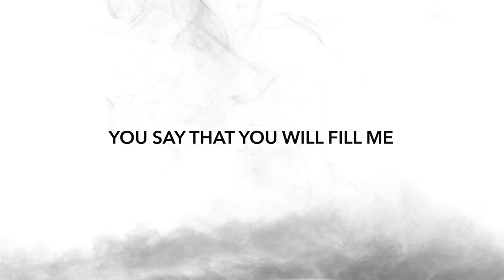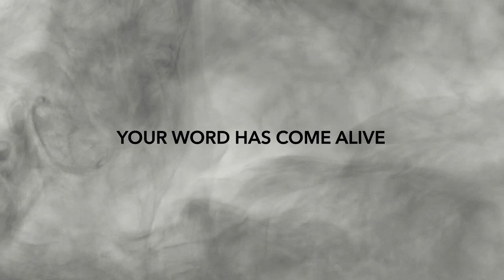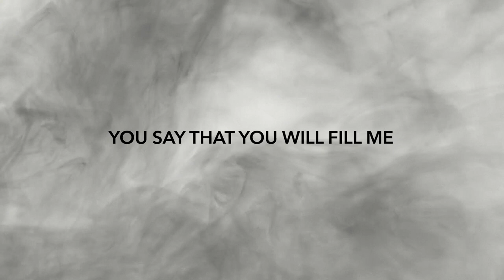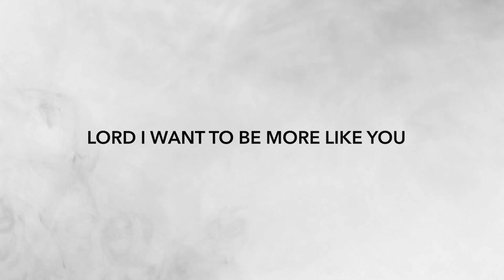LUKE WAREHAM and RACHEL MASON - MIRROR YOUR GLORY (BARNABAS) (Official lyric video)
Official lyric video for 'MIRROR YOUR GLORY (BARNABAS)' by LUKE WAREHAM, RACHEL MASON and OLLIE MORRIS. A song off our debut EP 'WHISPER'.  Download or stream on all major music platforms. A big thank you to Bare Walls Studios and Ollie Morris for all their hard work in producing and to Tristan Beard for making our lyric videos. Thanks Tom Carter for the amazing album artwork!

Our prayer has always been that these songs will bring hope to a broken world, speaking prophetically the truth of Jesus into everyday life situations. We pray that the songs on the EP will help people to have a sense of wonder and love from God that will help them get through everyday life and to fix their eyes on Jesus.

Verse 1:
My heart has heard you say
Come and speak to me
My heart responds I’m yours
You say that you will fill me
I know that you won’t leave

Chorus:
Lord I wanna be more like you
Comfort the lonely
Encourage the lost
We are all made from dust
To mirror your glory

Verse 2:
Your word has come alive
Guides me in my ways
Your word says that your fill me

Bridge:
It's written on my heart
That you are with me your always with me
That you will guide me your always guide me

CCLI: 7139062